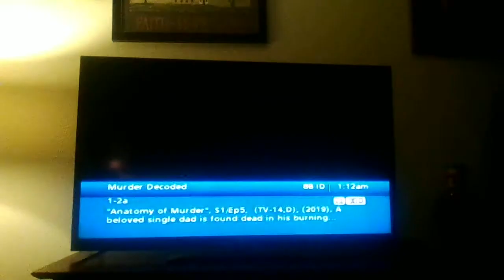WIN 20190505 01 12 40 Pro